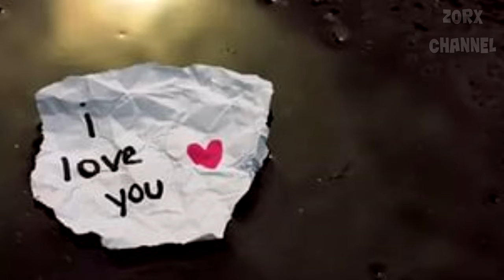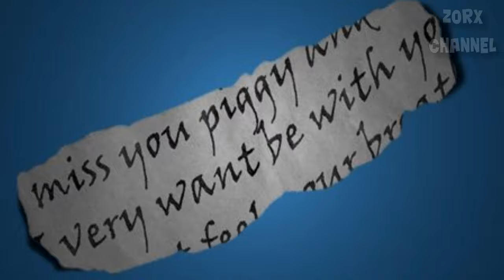День святого Валентина - происхождение праздника